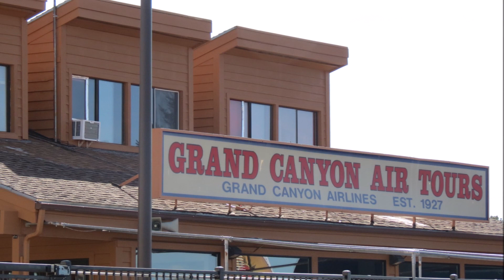Epic Scenic Flight over the Grand Canyon - Grand Discovery Tour from South Rim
Check out our amazing round-trip Grand Canyon sightseeing flight on Grand Canyon Scenic Airways.

This Grand Discovery Tour had us flying out of Grand Canyon National Park Airport (GCN) in Tusayan, Arizona (near the South Rim and Grand Canyon Village), along and over the South Rim, the Colorado and Little Colorado Rivers (including the confluence of the two), the heart of the canyon, and the North Rim before returning.

It was a very nice 40-minute flight.

Normally these flights have more passengers, but it was off-season, they were between tour buses, and it was lunchtime, so we were the only people on the plane!

Join us for the epic flightseeing adventure!